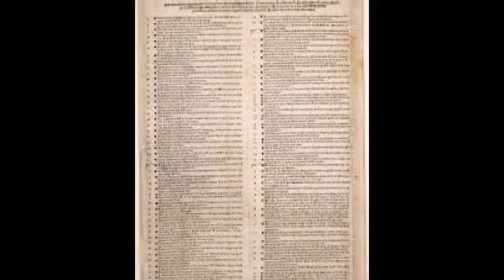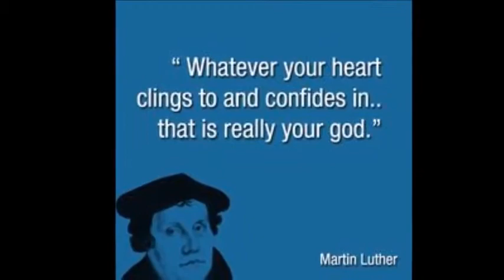Martin Luther Video Memoir Assignment